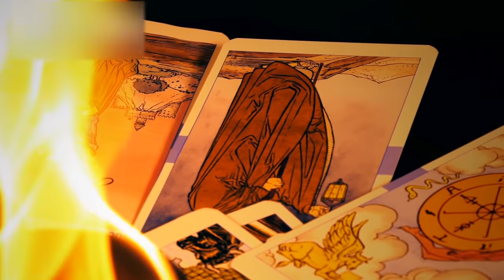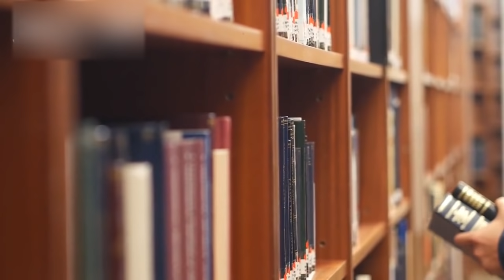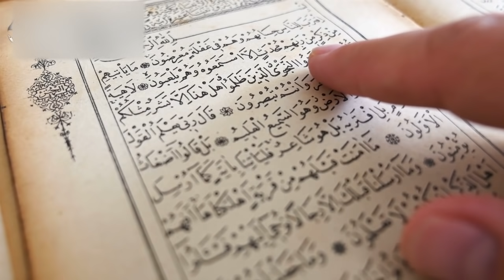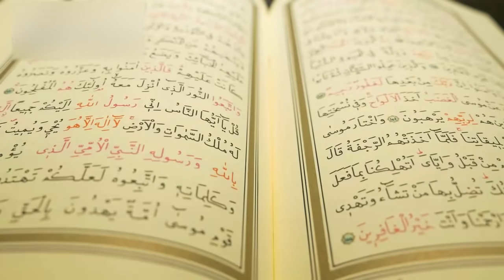most developed progress on a most talking issue in pakistan india || urdu cover documentaries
writer : Husnain tayyab
Produced by : Talha Labib
Directed by : Syed Karar Abbas
Voice Over : Majid Malik
S.E.O :  Zain Mehmood